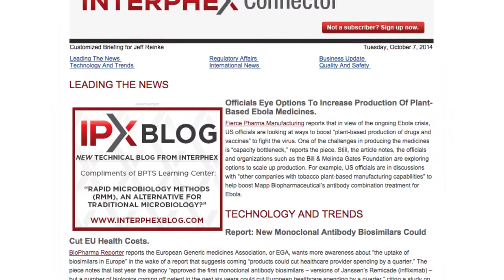Join Pharmaceutical Processing and Interphex for Interphex Live.